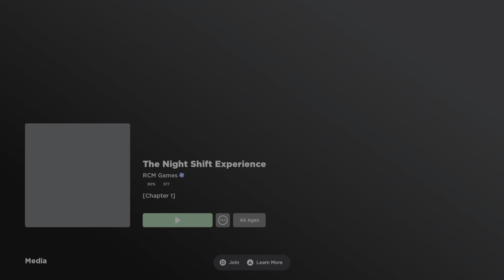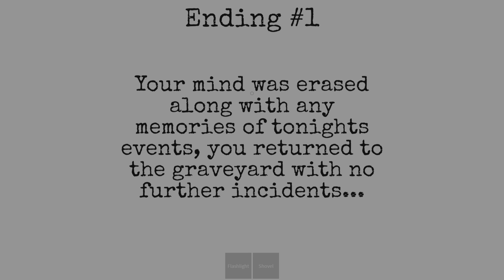Roblox The experience